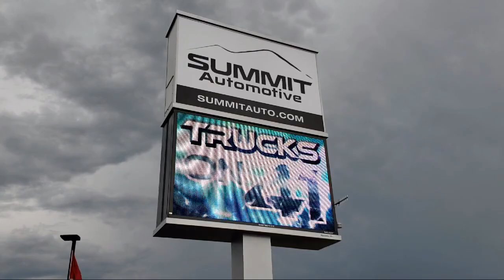2014 Ram 1500 Express Deep Cherry Red Crystal Pearlcoat Used. walk around for sale in Fond Du Lac, W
2014 Ram 1500 Express Stock Number: 12639ZA Vin:1C6RR7KT9ES411879

Summit Automotive
815 S Rolling Meadows Dr